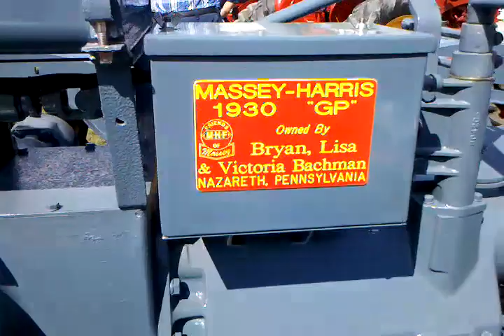Antique Tractor 1939 Massey-Harris GP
I took this video in 2011 at the New York Steam Engine Association Pageant of Steam show.